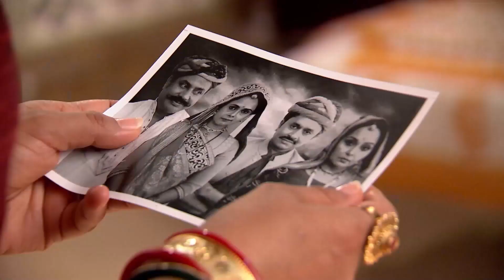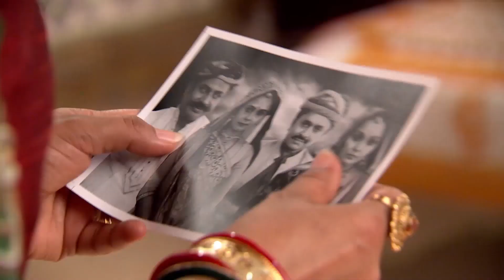Yüzünü Bile Görmek İstemiyorum! | Sensiz Olmaz Hint Dizisi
Paro, Rudra'yı teselli ediyor... "Ben Hep Senin Yanındayım!"

Oyuncular:
Gautam Hegde
Shivani Shah
Rahil Qazi
Raghuveer Shekhavat